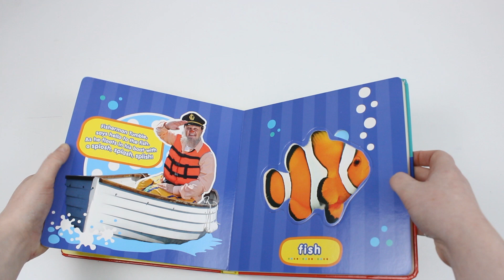Mr Tumble Something Special: Puzzle Pals By Mr Tumble - Book Unboxing